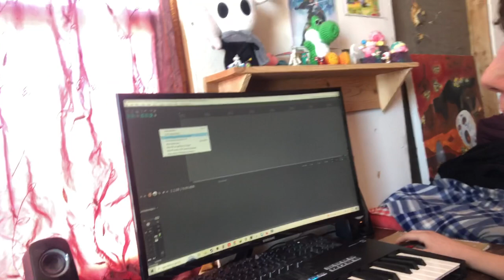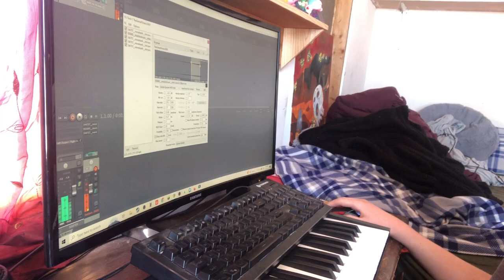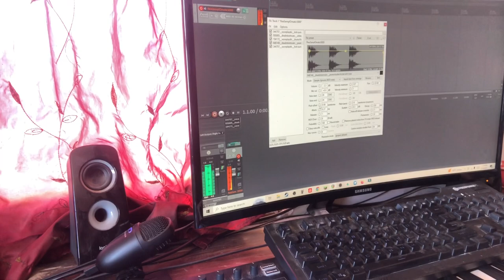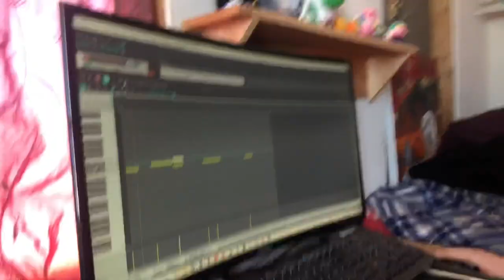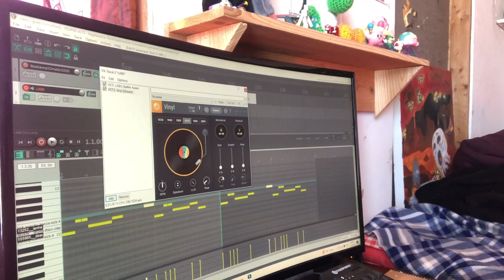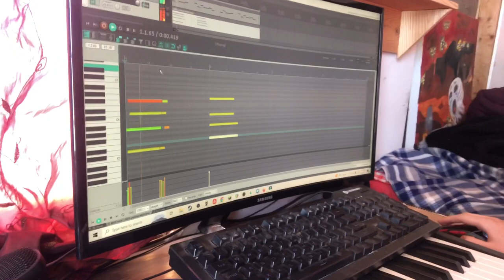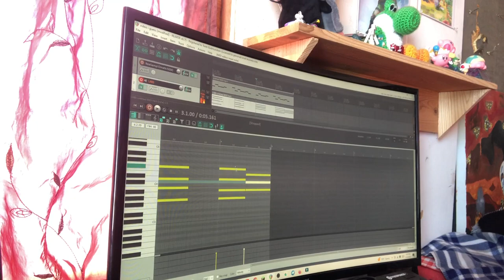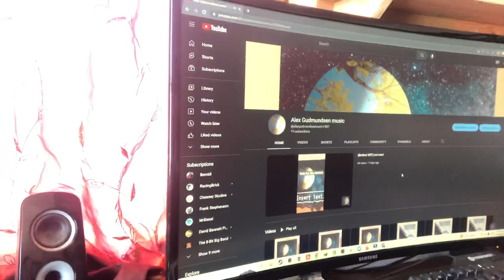Check out what Alex made!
Check out Alex’s channel here on YouTube: @Alexgudmusic